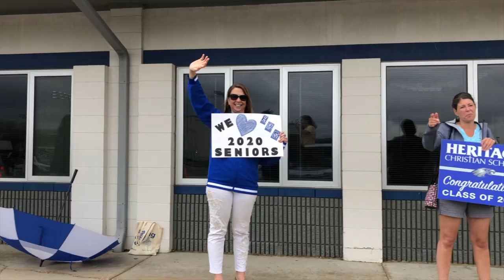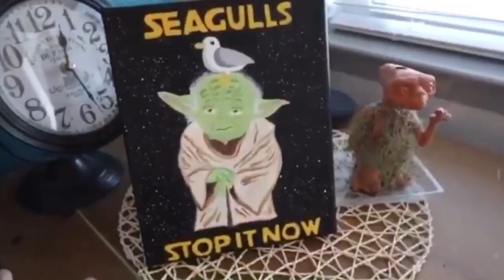My Year in Review│2020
This was my 2020! :) Thank you all for a weird but amazing year!